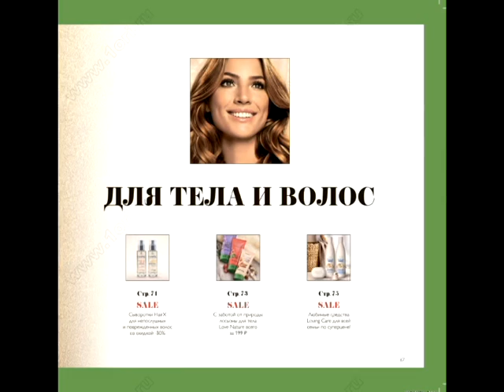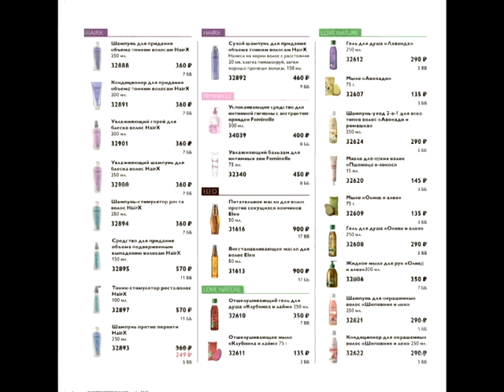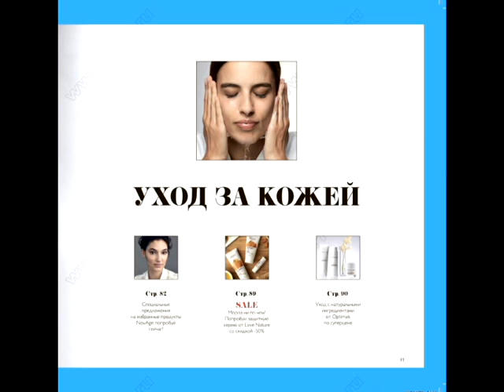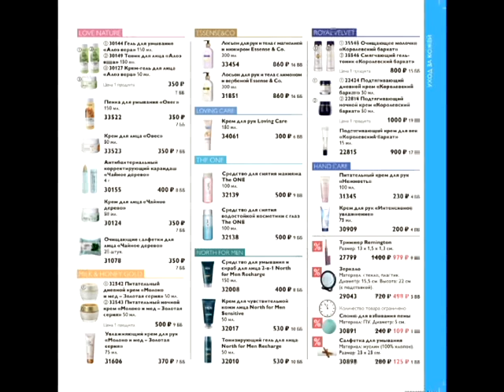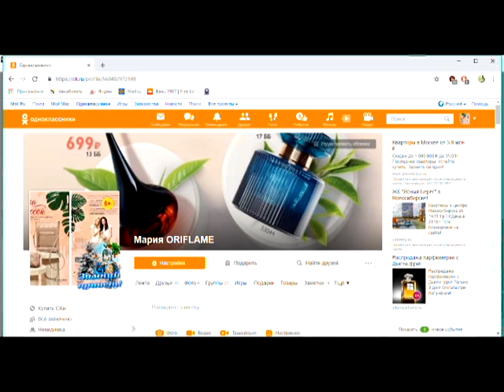Аксияҳои ҷолиб ва нархҳои дастрас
Салом дустон! Ин муаррифии аввалин каталог дар соли 2019.  Агар хохад, ки  аз навгониҳо огоҳ бошед ва маҳсулотҳои кафолатноку босифатро бо тахфиф харидори кунед, пас ин видеоро то охир тамошо кунед.